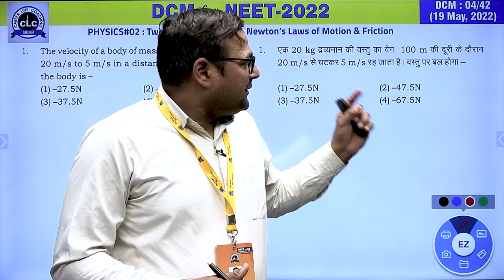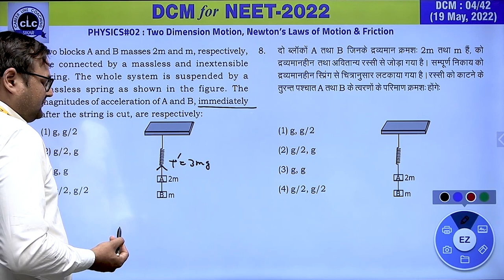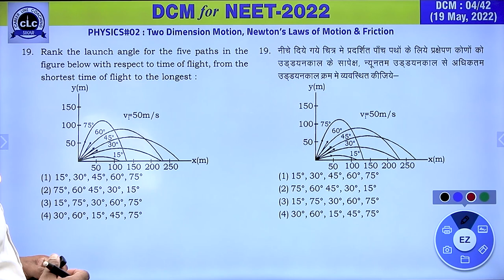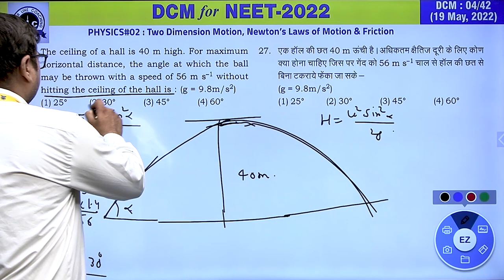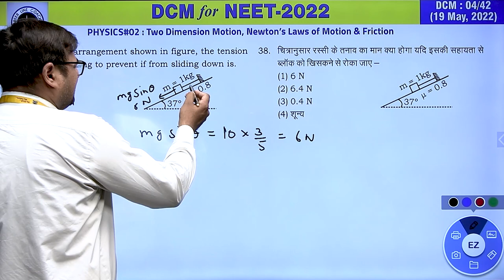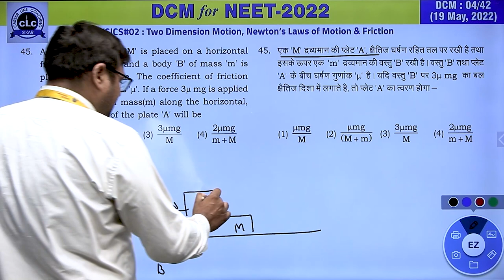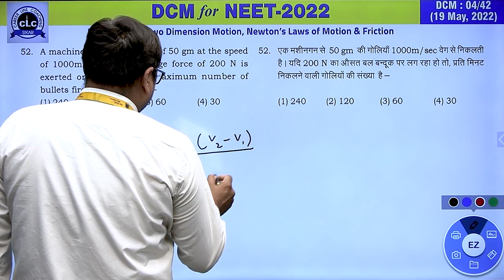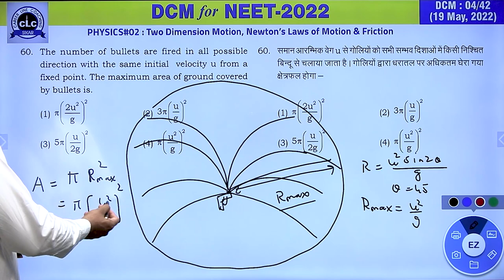DTS#04-PHY#02 || DCM Test Series || NEET-2022 || CLC